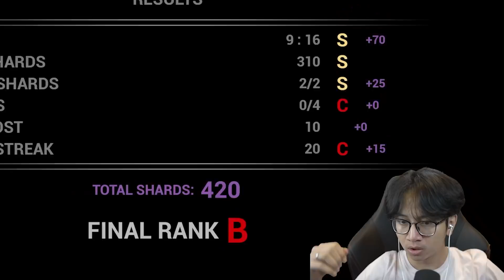HANTU BEBEK!? APAAN LAGI INI WOI ! - Dark Deception Part 4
dark deception musuhnya makin aneh-aneh, entar2 bocah, entar2 bebek patung, dan segala macemnya dah... apa si ini...